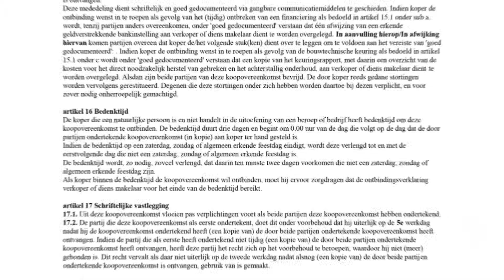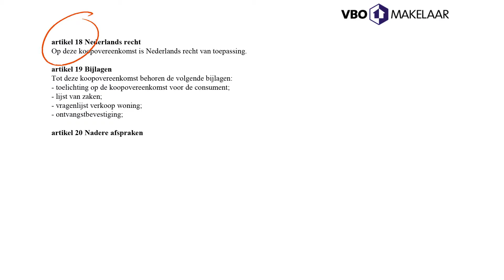MAARTENMakelaardij Drechtsteden - Koopakte DEEL 6